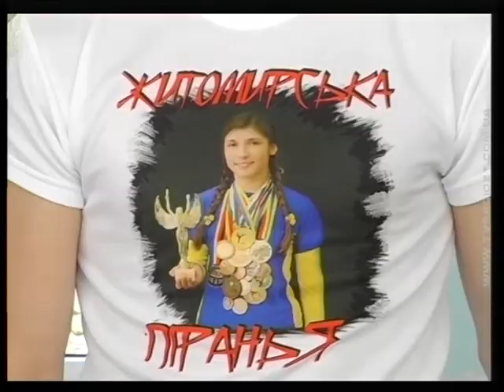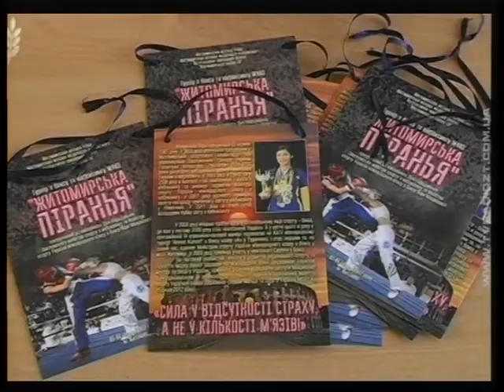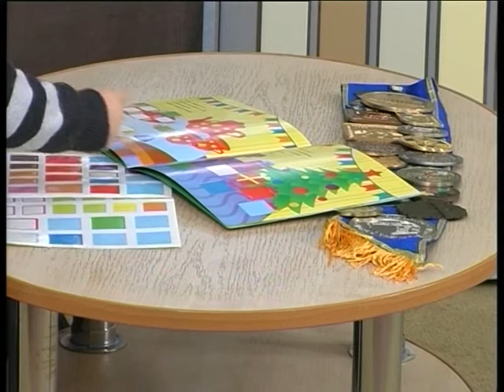Віра Макресова і В'ячеслав Гопанчук у програмі "Ранок на каналі "Житомир"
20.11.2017 Ранок на каналі "Житомир"
Ведучі: Олег Климчук та Надія Олейник
Гості:
Віра Макресова — заслужений майстер спорту України з кікбоксингу;
В'ячеслав Гопанчук — заслужений  тренер України з кікбоксингу.